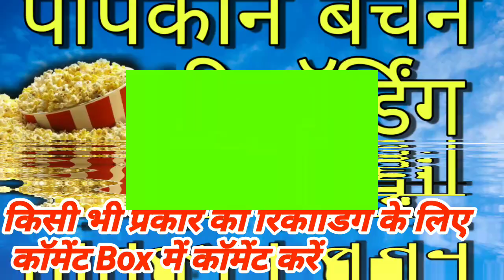पोपकोन बेचने की रिकॉर्डिंग । पॉपकॉर्न बेचने का प्रचार !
aap kaun
पाप कॉल रिकॉर्डिंग